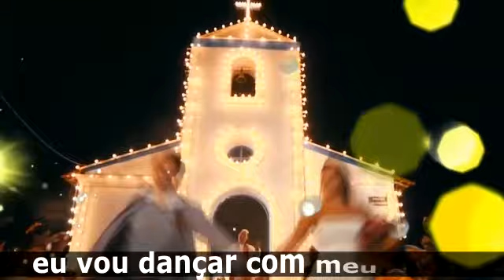Arraiá do xaxado 2019